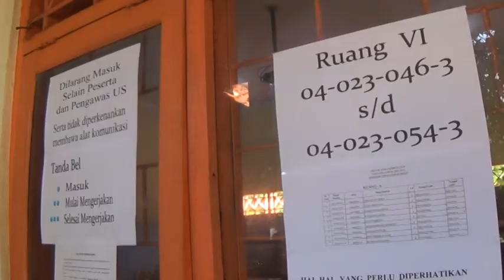HASIL PAT DI HARAPKAN SESUAI KKM MESKI PANDEMI